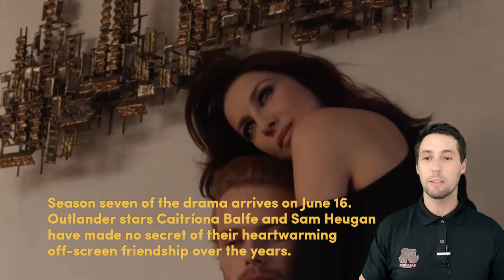Newly engaged Caitriona Balfe shows off her toned figure as she dances with fiance Sam on holiday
Newly engaged Caitriona Balfe shows off her toned figure as she dances with fiance Sam Heughan on holiday

Source: Internet